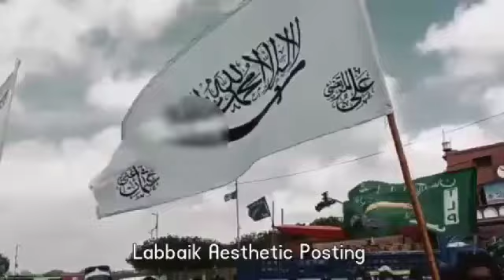#2023 viral tiktok video tiktokviral tiktokvideo whatsappstatus tlp tlpstatus